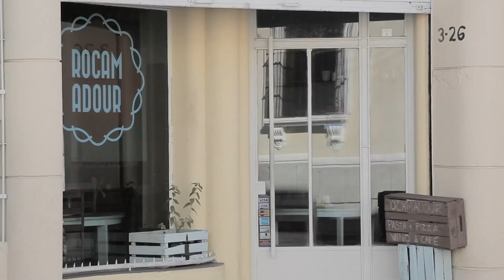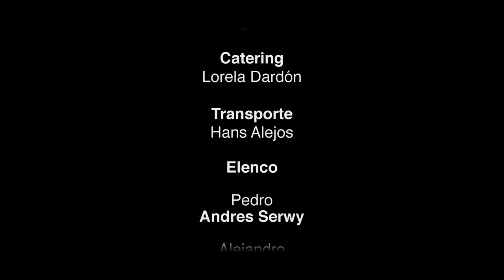Global Dialogues on Sexual Diversity, Español with English captions, "Confused"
"Confused" ("Confundido") is a Global Dialogues film about a family dealing with a young man's homosexuality. In Spanish with English subtitles.
The story: A father reacts with anger to the news that his son is gay: "Get out I said! And never come back. You are not a man! You could not possibly be my son!" The family is trapped by one person's confusion. Can they find their way out?
Directed by celebrated Guatemalan filmmaker Sergio Ramirez.
Based on ideas written by talented  young people across the world in the 2013 Global Dialogues contest.
Shot and edited in and around Guatemala City.
Line production: Fundacion ProDesarolloPro. Line producer: Javier Donis.
Starring: Roberto Díaz Gomar, Andrés Serwy, Rafael Herrera.
Director of photography: Felipe Diaz.
Sound engineer: Eduardo Caceres.
Editor: Gabriel Adderley.
In Guatemala, Global Dialogues is coordinated by Pablo Ramirez of the Ciudad de la Imaginacion.
Established in 1997, Global Dialogues combines the creative genius of young people and the power of social change media to cultivate empathy, compassion and unity in diversity. We amplify youth voice in an innovative, intercreative programme of social mobilisation and global activism. Our website is
The Global Dialogues process, steadily expanded and enhanced since the project began in 1997, includes five interconnected, mutually reinforcing components:
1. Youth voice & social mobilisation. Global Dialogues outreach teams operating at community level and online engage young people in innovative, participatory activities designed to stimulate and amplify youth voice. In international contests, young people express themselves by creating stories, or narratives, on global public health issues and other topics of crucial importance to our world.
2. Social media for change. Through creative collaboration -- or, as we like to say, intercreativity -- young people's stories are brought to life as Global Dialogues films or theatre presentations, made available in numerous languages, and distributed freely at community level, on the Internet and on television, reaching hundreds of millions of people every year.
3. The generation of new knowledge on youth perspectives through narrative inquiry. The stories created by young people in Global Dialogues activities are systematically studied to gain new insights into youths' thoughts and feelings, concerns and dreams, challenges and solutions.
4. Local and global activism. The Global Dialogues artistic productions, as well as the new knowledge generated through narrative analysis, are applied to improve policy and programmes at multiple levels.
5. Rigorous monitoring & evaluation and open sharing of lessons and outputs.
In all its activities, the Global Dialogues team strives to cultivate empathy, compassion and unity in diversity.